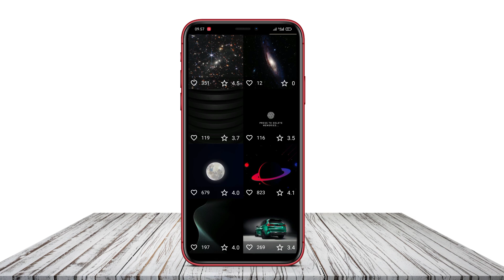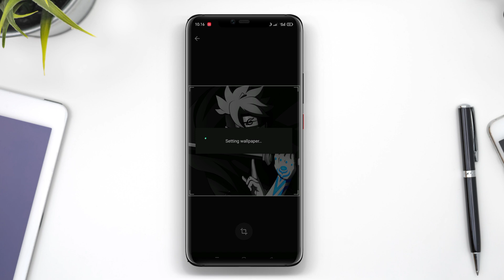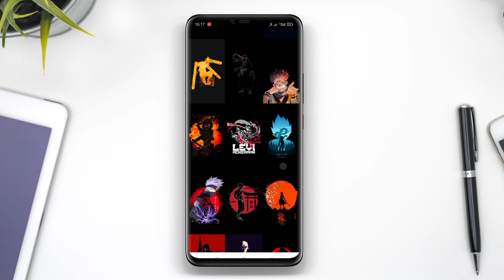3 Aplikasi Wallpaper Dark Terbaik Untuk Android | Wallpaper Gelap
Aplikasi Wallpaper Dark Terbaik adalah aplikasi yang menyediakan koleksi wallpaper dengan tema gelap atau gelap. Wallpaper dengan latar belakang gelap umumnya memiliki tampilan yang elegan dan memungkinkan untuk mengurangi gangguan cahaya dan perlindungan mata. Aplikasi ini memberikan pilihan wallpaper dark yang berkualitas tinggi dan sesuai dengan preferensi pengguna Android. User bisa memilih dan mengunduh berbagai wallpaper yang sesuai dengan selera mereka

Jika ada pertanyaan seputar aplikasi yang kami rekomendasikan dalam video ini, silakan tinggalkan komentar.